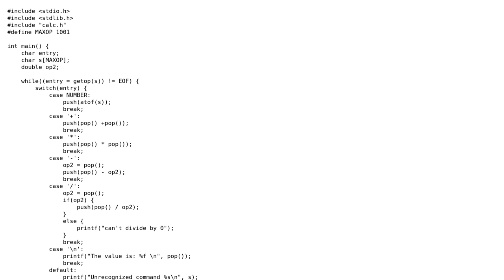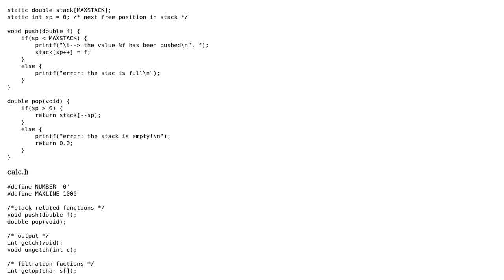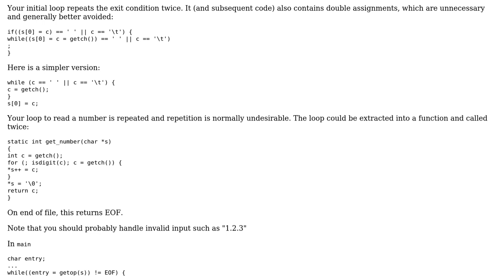Code Review: feedback for exercise 4-11 in K&R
With thanks & praise to God, and with thanks to the many people who have made this project possible! | Content (except music & images) licensed under CC BY-SA | Music | Images & others | With thanks to user William Morris user cristid9 and the Stack Exchange Network Trademarks are property of their respective owners. You are responsible for your own actions.